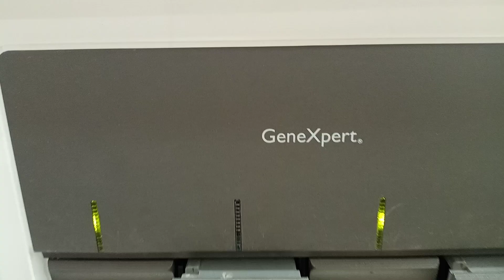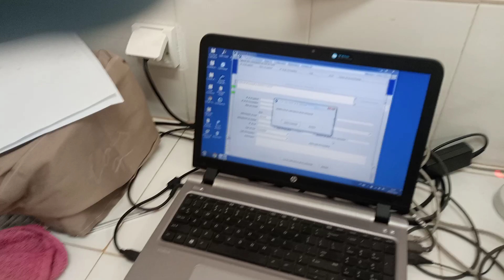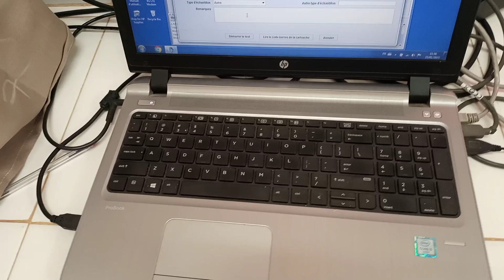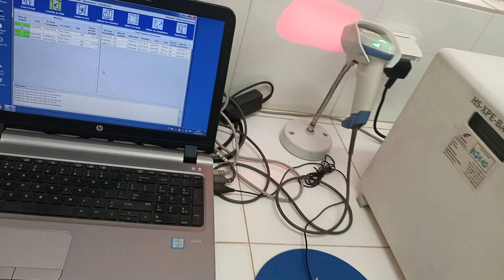Le Genexpert : présentation et fonctionnement totale